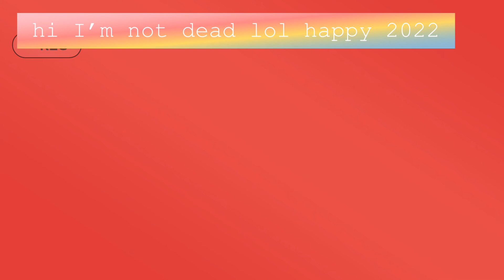Pics꧁꧂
Oop hi ʕ•ᴥ•ʔฅ^•ﻌ•^ฅʕ •́؈•̀ ₎▼・ᴥ・▼| (• ◡•)|(❍ᴥ❍ʋ)(ง'̀-'́)ง¯\_(ツ)_/¯(☞ ͡° ͜ʖ ͡°)☞(•̀ᴗ•́)و╭∩╮(ಠ_ಠ)╭∩╮ᕕ( ᐛ )ᕗ♡´･ᴗ･`♡( ˘ ³˘)♥︎༼ つ ◕◡◕ ༽つ(つ .•́ _ʖ •̀.)つ(⊃｡•́‿•̀｡)⊃(●’◡’●)ﾉ( ͡° ͜ʖ ͡°)( ͠° ͟ʖ ͡°)(ᗒᗣᗕ)՞ಠ_ಠ(;´༎ຶٹ༎ຶ`)